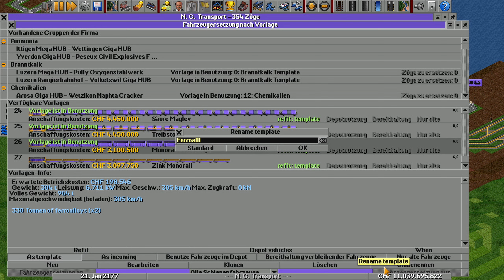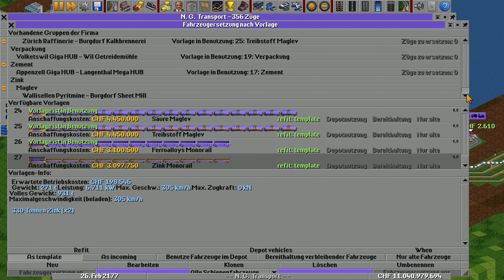Hässliches Monorail-Gebastel - 090 - OpenTTD S3 - Deutsch / German Let's Play